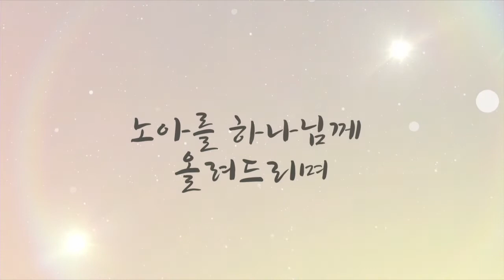2017.07.02 세미한교회 헌아식/김노아 (김원영/박인애)